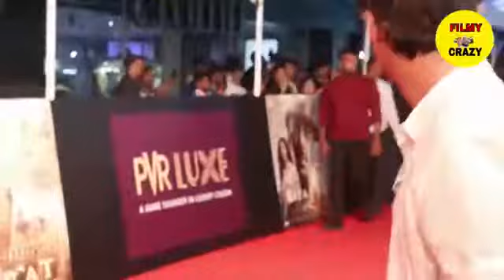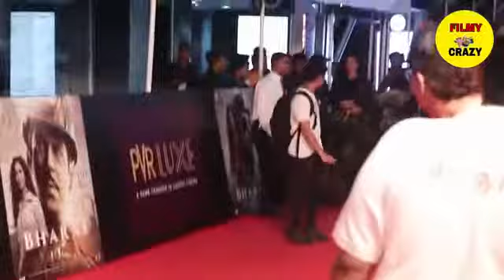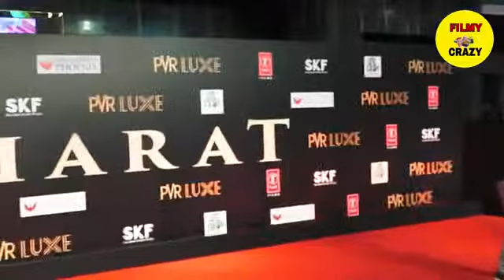Salman Khan slapped his bodyguard for pushing a little fan girl at bharat premium Mumbai filmcity